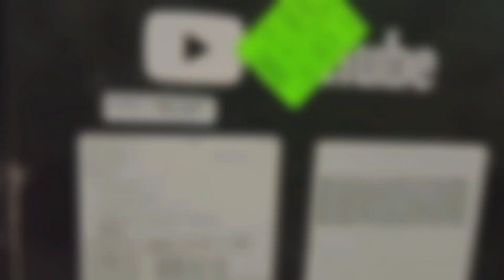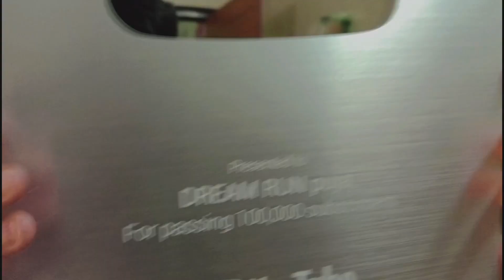Finally 100k Subscribe complete and Silver play button Unboxing vlog । 100k special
And share this channel